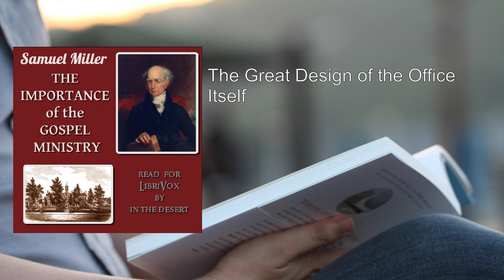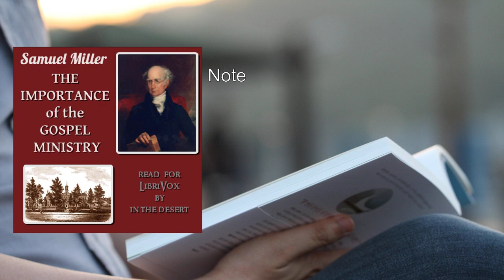Importance of the Gospel Ministry ✨ By Samuel Miller FULL Audiobook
"The Importance of the Gospel Ministry" is an insightful work by Samuel Miller, a prominent figure in American Presbyterianism during the early 19th century. Let's delve into a detailed summary of this significant treatise:

1. Context and Purpose:
   - Author: Samuel Miller (1769–1850) was a theologian, pastor, and professor at Princeton Theological Seminary.
   - Setting: The book opens with an introductory lecture delivered at the opening of the winter session of the theological seminary at Princeton, New Jersey, on November 9, 1827.
   - Purpose: Miller aims to emphasize the vital role of gospel ministers and the significance of their calling.

2. The Great Design of the Gospel Ministry:
   - Miller underscores that the gospel ministry is not merely a profession but a divine calling.
   - The central purpose of this ministry is to proclaim the gospel, shepherd souls, and build up the Church.
   - Gospel ministers serve as ambassadors of Christ, entrusted with the message of salvation.

3. Biblical Foundations:
   - Miller draws extensively from Scripture to support his arguments.
   - He cites passages that highlight the divine mandate for preaching, teaching, and pastoral care.
   - The authority of the Word of God underscores the weightiness of the ministerial office.

4. Analogies and Facts:
   - Miller explores analogies from various spheres of society to illustrate the importance of gospel ministers.
   - Just as leaders in civil government, educators, and physicians play crucial roles, so do ministers in the spiritual realm.
   - Their work impacts eternity, shaping souls and guiding believers toward Christ.

5. Challenges and Responsibilities:
   - Miller acknowledges the challenges faced by ministers—spiritual warfare, opposition, and personal struggles.
   - He emphasizes the need for piety, diligence, and faithfulness in fulfilling their calling.
   - The weight of ministerial responsibilities demands unwavering commitment.

6. Implications for the Laity:
   - The laity, too, have a role in supporting and respecting gospel ministers.
   - Congregations should pray for their pastors, encourage them, and recognize their sacrifices.
   - A healthy relationship between ministers and their flocks contributes to the Church's growth.

7. Legacy and Enduring Relevance:
   - Miller's lecture resonates beyond his time.
   - It serves as a reminder to contemporary ministers and congregations of the sacred nature of their calling.
   - The gospel ministry remains essential for the Church's health and the proclamation of Christ's redemptive work.

In summary, "The Importance of the Gospel Ministry" underscores the weighty responsibility carried by ministers, their divine mandate, and the impact they have on the spiritual well-being of believers. Samuel Miller's insights continue to inspire and challenge those engaged in gospel ministry today .
More: Gospel Ministry, Samuel Miller, Audiobook
Introductory Lecture, Theological Seminary, Princeton
Ecclesiastical History, Church Government, American Presbyterianism
Pastors, Clergy, Piety
Old Princeton, Gospel Ministers, Laity

00:00:00 Title Page
00:01:19 An Introductory Lecture
00:14:07 The Great Design of the Office Itself
00:19:44 Statements of Scripture on this Subject
00:24:59 All the Analogies and Facts which Pervade Every Species of Society
01:13:21 Note